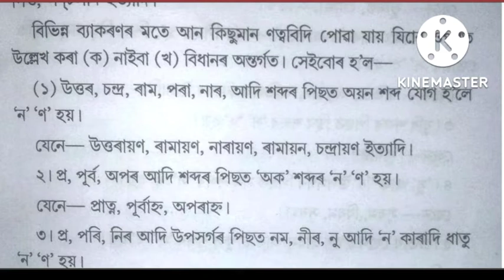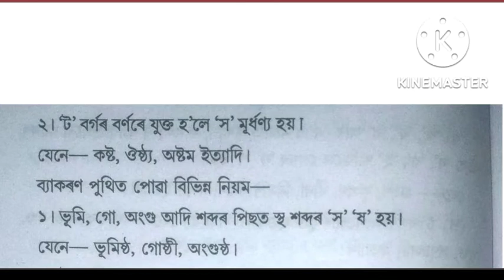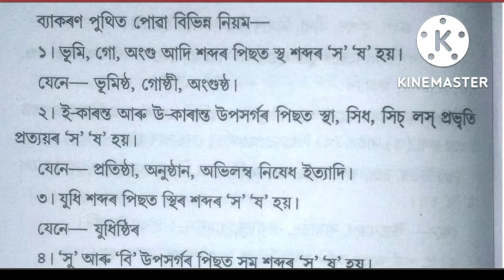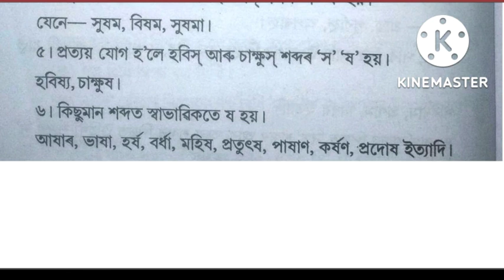অসমীয়া ভাষাৰ ণত্ব আৰু ষত্ব বিধি ( Axamiya Bhaxar natta aru shatta bidhi)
এই video টো অকল ছাত্ৰ -ছাত্ৰী সকলৰ বাবে বনোৱা হৈছে।